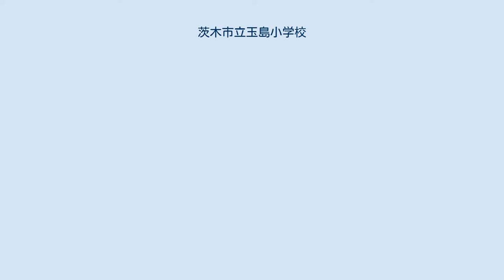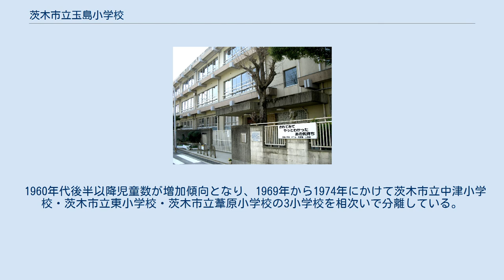茨木市立玉島小学校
茨木市立玉島小学校（いばらきしりつ たましましょうがっこう）は、大阪府茨木市にある公立小学校。
 明治時代初期に設置された島下郡第三小区第一番島小学校（のち三島郡宮島尋常小学校）と島下郡第四番目垣小学校（のち三島郡溝咋（みぞくい）尋常小学校）の2校を学校の起源としている。
 学制発布に伴い、1873年12月に当時の島下郡島村（町村制実施で宮島村）に島下郡第三小区第一番島小学校が設置された。
島小学校より分離する形で、1877年1月には当時の島下郡目垣村（町村制実施で溝咋村）に島下郡第三小区第四番目垣小学校が設置された。
 島小学校は1889年5月9日に島下郡（1896年郡の合併で三島郡）宮島尋常小学校に改称した。
また目垣小学校は1893年5月1日に島下郡（1896年郡の合併で三島郡）溝咋尋常小学校に改称している。
 宮島村と溝咋村は1935年2月11日付で合併し、玉島村となった。
村の合併と同時に、宮島・溝咋の両尋常小学校も合併して三島郡玉島小学校が発足している。
 1960年代後半以降児童数が増加傾向となり、1969年から1974年にかけて茨木市立中津小学校・茨木市立東小学校・茨木市立葦原小学校の3小学校を相次いで分離している。